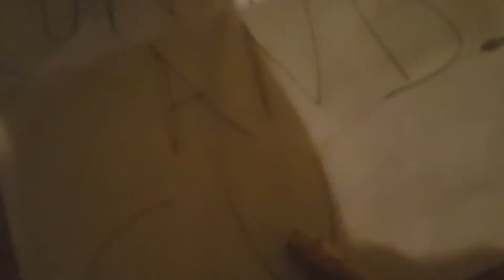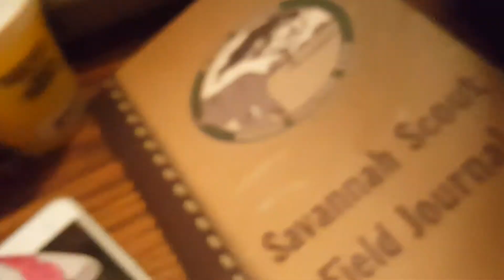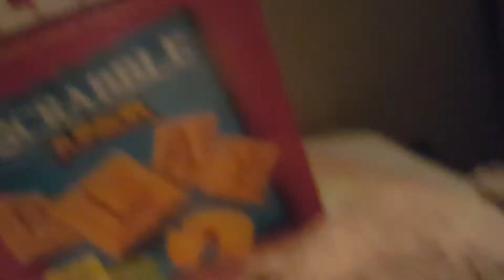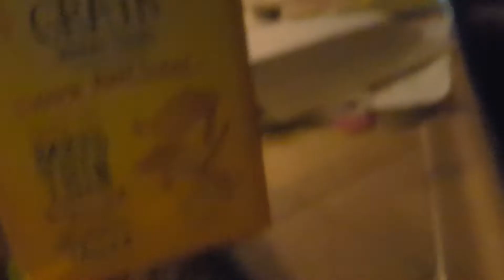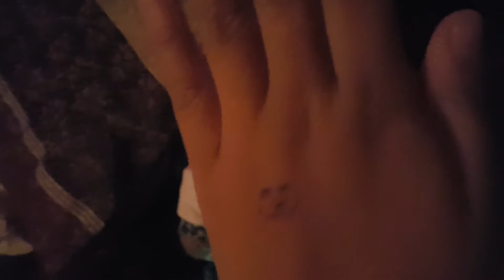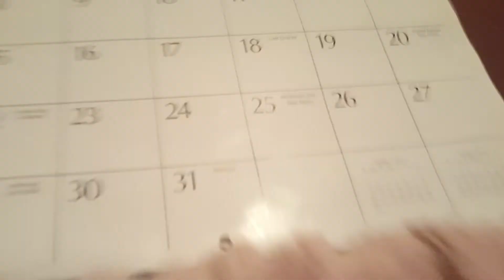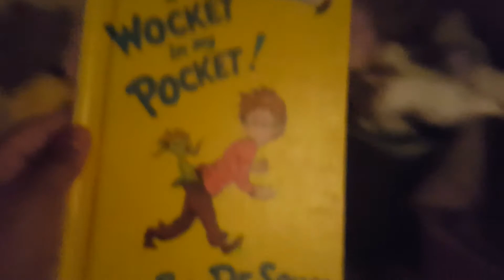Teddy 's night routine 🛏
Sorry it was blurry 💩